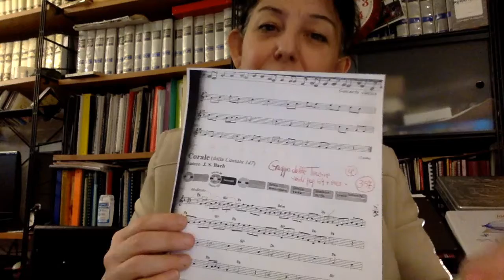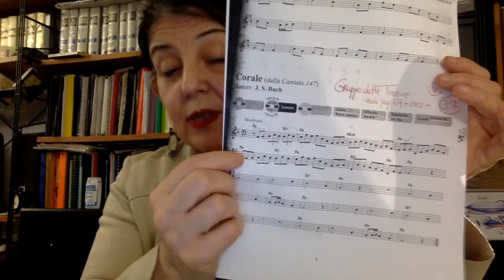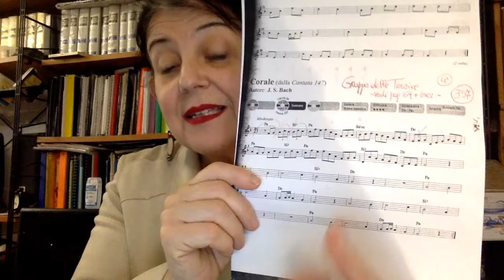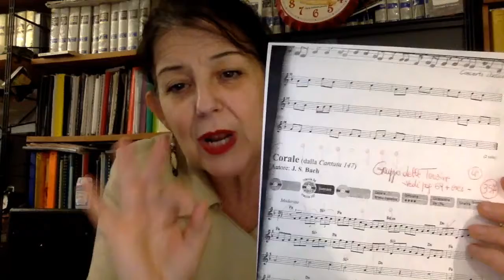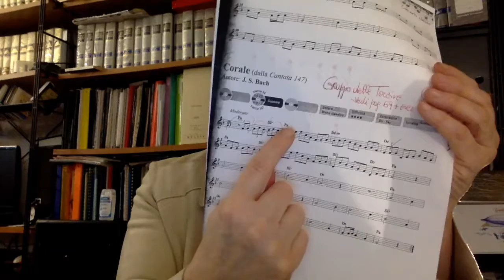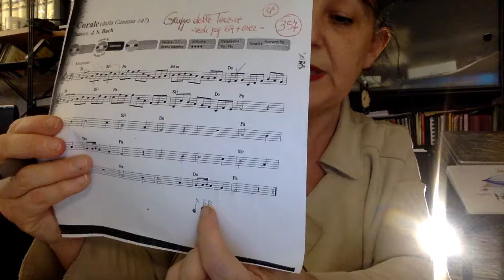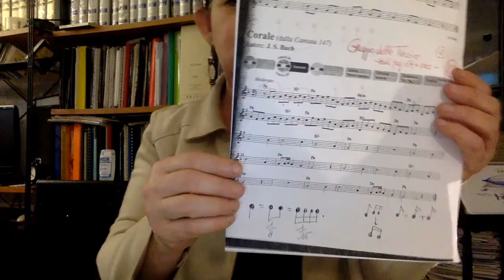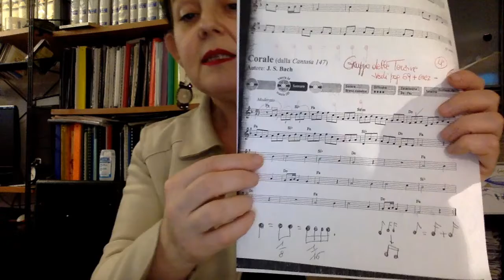Barocco - Corale di Bach ( per studio )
spiegazione brano, con relativo solfeggio e posizioni flauto